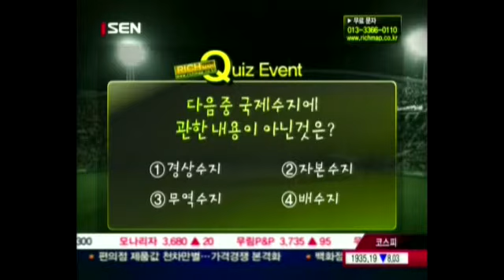20120822_주식쇼 스트라이크_97회_2부_내일장 홈런주